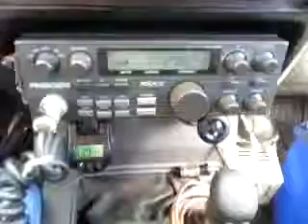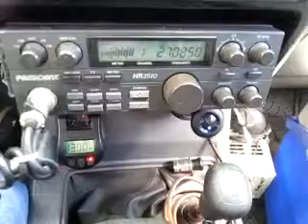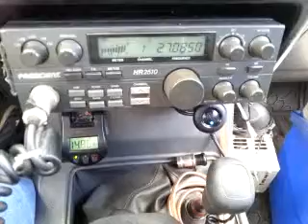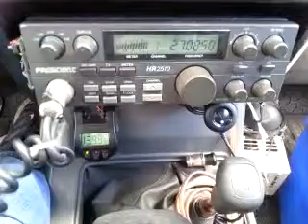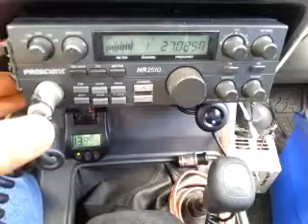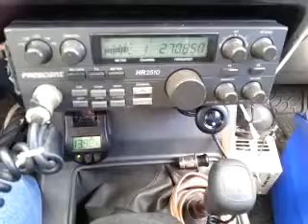09-06-2014 ModSqd 65/OH FnkyMnky 23MI 18MI 44HI 1010/OH